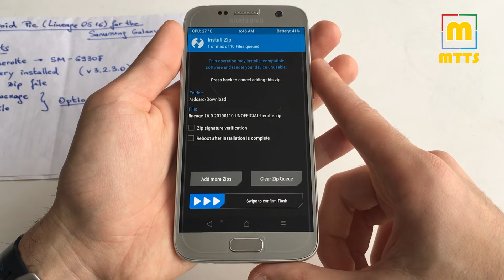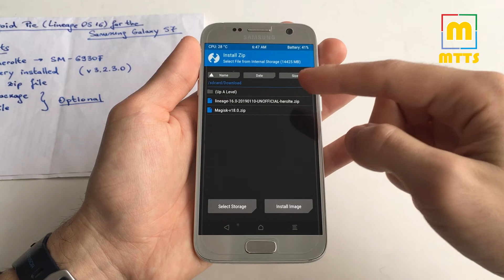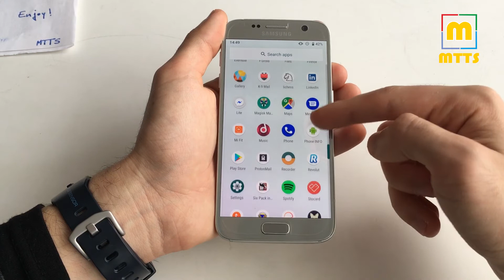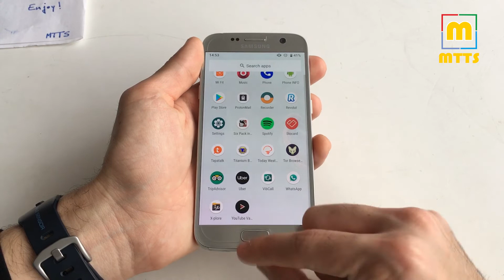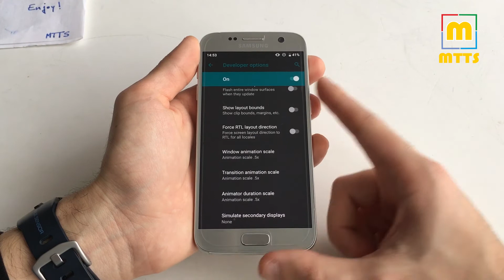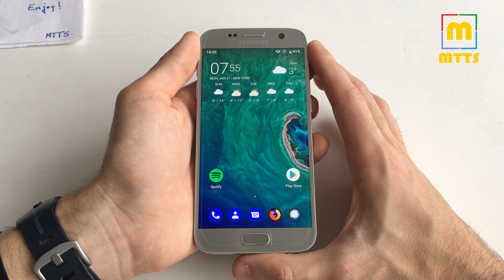Stable Android Pie on the Samsung Galaxy S7? LineageOS 16 Review & Guide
Hi everyone,

We finally have a stable-ish build of LineageOS 16, so Android Pie, for the Samsung Galaxy S7.

Everything is working beautifully, the ROM has a very good RAM management which results in great battery life as well.

The ROM is supported on the International SM-G930F variant only. Try it at your own risk on the different variants.

Last but not least, I'd like to thank the Ivan_Meler team for this great custom ROM.